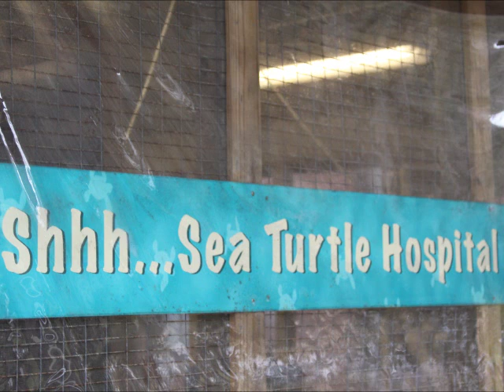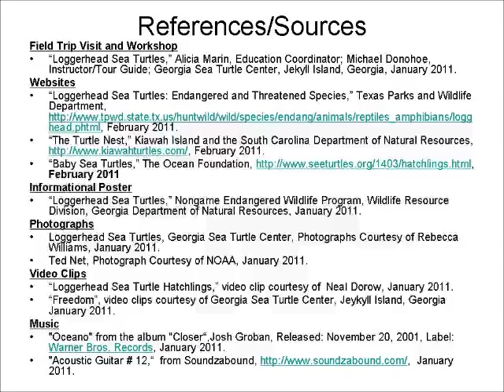The Voice of Freedom, Journey of a | Sea Turtle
Five third-grade students from Bleckley County Elementary School found an extremely creative way to connect to one of our sea turtle patients (Freedom) through video production and digital storytelling! They entered their short in the Georgia Movie Academy Competition and unfortunately did not take home the Oscar. We can't figure out why because we think their short is great!

Source - Georgia Sea Turtle Center
Sea turtles have been living on this planet named Earth for more than 100 million years and they have travelled throughout the oceans of the world. They are one of the oldest species living on the earth. Their body structure is so much well designed that they have even survived the extinction which the dinosaurs failed to survive. But now human beings have become the greatest threat for the survival of this mighty creature. We have destroyed the harmony of nature and environment in such a way that sea turtles who have survived great extinctions are now on the brink of getting extinct. We can learn about the present condition of the earth's climate and environment by observing the present condition of the sea turtles.

Sea turtles are of great economic value. They are the assets of those countries who have them in their territory. Sea beaches are popular tourists spot. Every year lots of people travel throughout the beaches of the world. And the beauty of the sea beaches is its living beings. Without corals, fishes, turtles and other estuarine animals, sea beaches lose its beauty. And to keep the ecosystem of the sea working in a proper way, all living beings should be conserved.

Green sea turtles are usually herbivorous in nature. They eat sea weds and keep them short which helps to maintain the quality of the sea bed. Sea grass also needed to be cut short like lawn grass for its better growth. Sea beds provide the ground for breeding for many valuable sea animals like crustaceans, fish, shellfishes etc. If turtles get extinct, health of the sea bed will be deteriorated and sea grass will decline. As a result, animals living on grass will be lost and this will affect other big animals who live on small herbivorous animals. Eventually whole ecosystem will collapse resulting in the destruction of the living beings of the sea which is the source of beauty of the sea beaches. So tourists would not come to travel sea beaches and the countries whose economies depend on tourism will suffer in the long run.

Sea beaches and dune system can not hold nutrition. So vegetation does not grow well in dunes and in beaches it does not grow at all. Sea turtles nest and lay eggs on beaches. Each turtle lays almost 100 eggs each season. Not every egg would hatch and not each of the hatchlings would be able to come out of the eggs. All these unhatched eggs and hatchlings who do not become successful in coming out of the nest and make the way to the sea are the source of nutrition in the beaches and dunes.

The more the nutrition the more vegetation grows in dunes. And as more vegetation grows, ecosystem of the beaches and dunes works properly. The vegetation also grabs the sands firmly in the beaches and prevents from being eroded. This saves the beauty of the sea beach. As the number of sea turtles is decreasing day by day, nutrition sources of dunes and beaches are also decreasing as a consequence. This will lead to the failure of the whole ecosystem and as a result the beach will lose its appeal to the tourists which will affect the economy of these countries severely.

Sea turtles have historical importance too. They were the symbol of aristocracy and delicacy in the ancient time. In China and Japan tortoise shell were used as a decorative ornament. They used to make it from carapace scutes of tortoise shell. Sea turtle scutes were processed by ancient Greeks and Romans to make components like brush and combs. Aristocrat class people used these tortoise produced components.

Peru's ancient inhabits Moche used to worship the sea and living beings of the sea. Sea turtles have often been highlighted on their arts.

Mexican people harvest sea turtles for food and boot. In many areas of the world coastal people depend on turtles for the source of protein. Their skin is used for making shoes and leather bags in many areas of the world. They also protect humans from the attack of deadly box jellyfish by eating them.

We can see that the world is becoming a hostile place for sea turtles. It is a clear warning to us that it might become harder for us to survive too. If we learn from the mistakes which we have made and pledge to make things right to save sea turtles from getting extinct, we will be saving ourselves too.